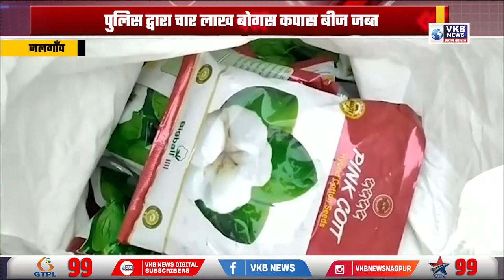पुलिस द्वारा चार लाख बोगस कपास बीज जब्त